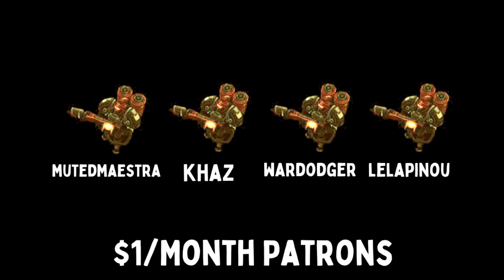LAND AND AERIAL RAYNOR DOMINATION - Weekly Brawl [Starcraft 2 Direct Strike]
In this week's Direct Strike Weekly Brawl, the siege units are OP.

[MODIFIERS]
▶ STRONGHOLD - A base is built as you push.
▶ MERCS - Summon powerful hybrid.
▶ SYNERGY - All waves spawn together.